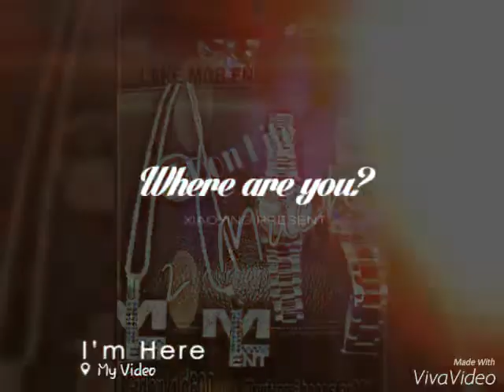Don Kilo - Too Much "Exit8otw"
Exit8otw the mixtape coming soon
3812Murda8Music
Lake Mob Ent president